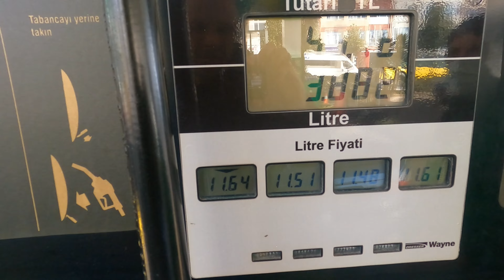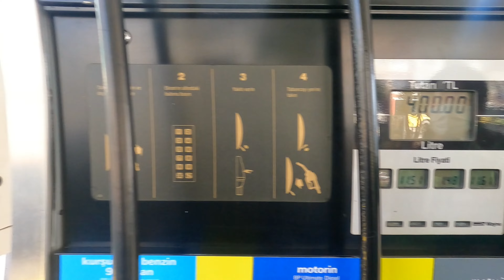Best Place to Retire in the World is now Turkey | Why Cars so Expensive in Turkey?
is Turkey Istanbul the best place to RETIRE? with the recent Turkish lira Crash?
Short answer YESS.. long answer also YESS Due to the latest Turkish lira crisis that Istanbul Turkey is the best place to retire in the world as of now with 100% convincing math here.
A taxi fare was 1.1$ for 3 km. Amazing fish meal big salad drink and dessert cost me 4$
beer cost  2$
rent  300$ .  700$ pocket money after rent. you know how much you can enjoy with this money. really nice gym cost 20$ per month Tango classes twice a week cost 30$ per month, so much to do never a dull moment in Istanbul
 but owning a car is not a good financial decision in Istanbul unless you are willing to pay much more than the US in Turkey however as a foreigner you can have your car 2 years and every 2 years the car and you leave the country then come back. that's the best solution if you were to travel in and out of Turkey actually

ISTANBUL IS not a third world country  There is great infrastructure, proper structure like in Europe, Clean and very safe streets amazing food on every corner, very Rich history and culture, and most of the time interacting with Turkish people will put a smile on your face, They are very compassionate street smart, creative and easy to connect with deeper meaning, They genuinely care about you and want to get to know about you.

Please put aside  all the stupid presumptions  that you mighty  have  regarding Turkey and the Turkish people and open your mind . as  A  proud Turkish American  I am  strongly recommending  you to visit Istanbul and understand the great place to  retire